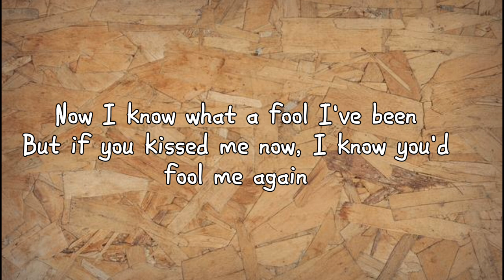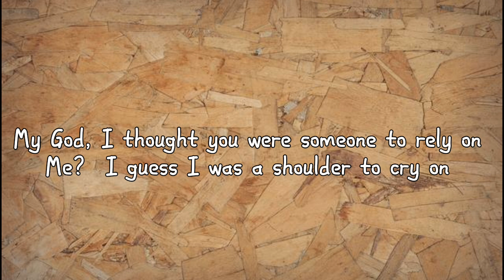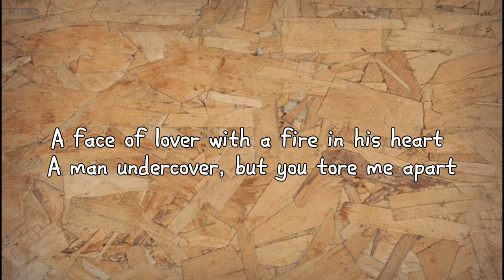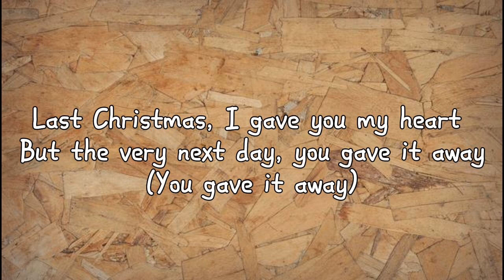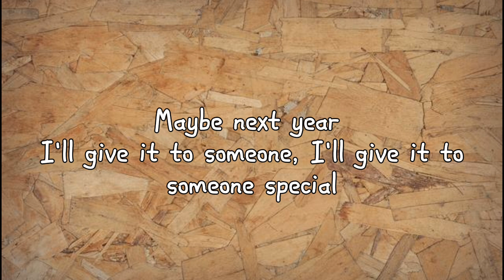Wham! Last Christmas (Lyrics)